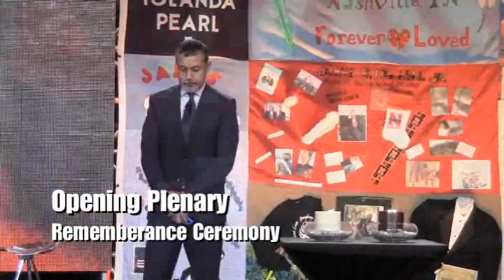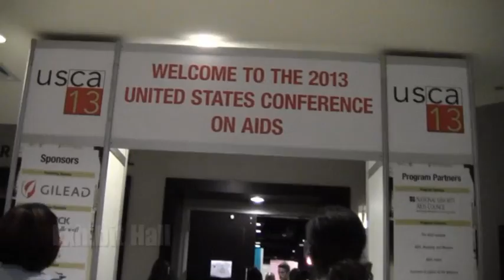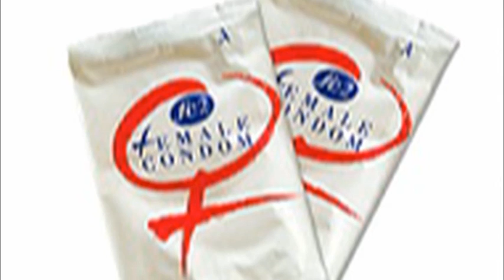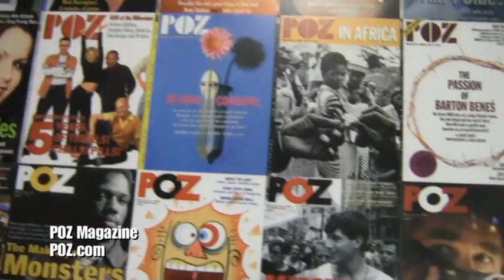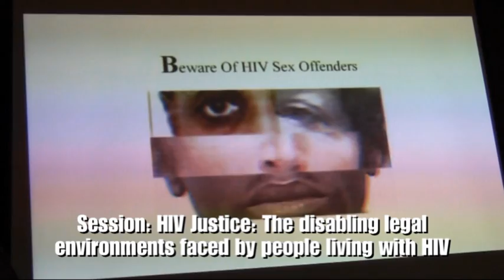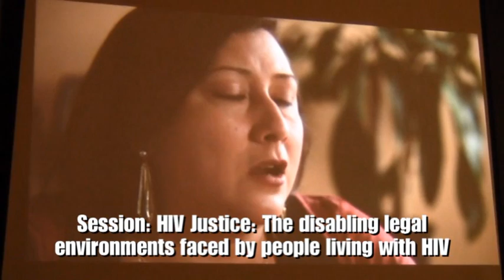The Amazing Advocates of the 2013 US Conference on AIDS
Blogger Mark S. King ("My Fabulous Disease") reports from the 2013 U.S. Conference on AIDS with his usual humor.  Included:  Mondo Guerra (Project Runway), Peter Staley (How to Survive a Plague), anti-stigma campaigns, and a dialogue among people living with HIV.